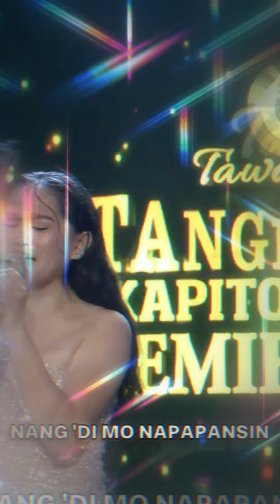Jecerey Mutya I Grand Finalist Season 7 I Anak I 1 20 2024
Tawag Ng Tanghalan